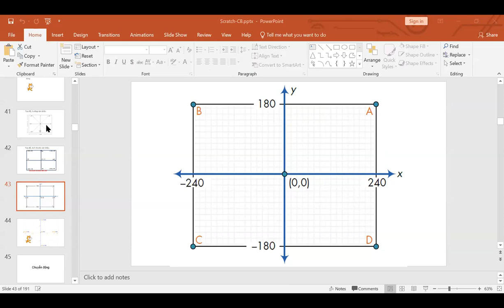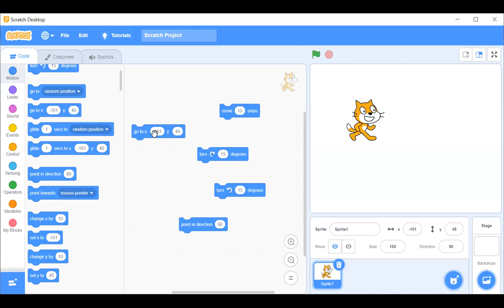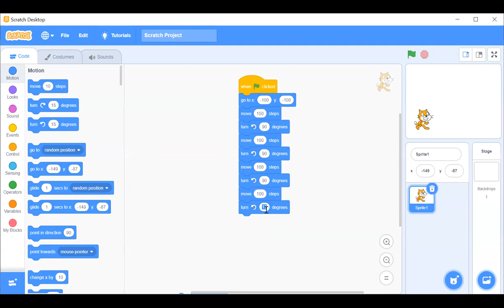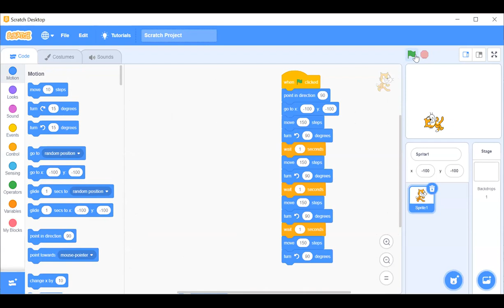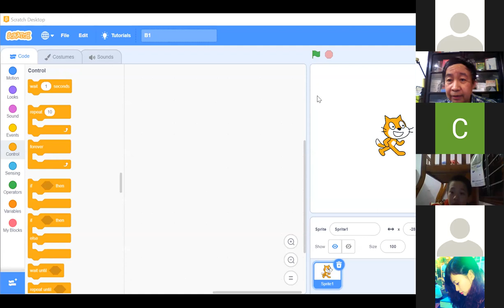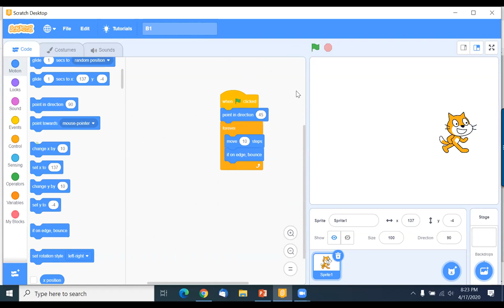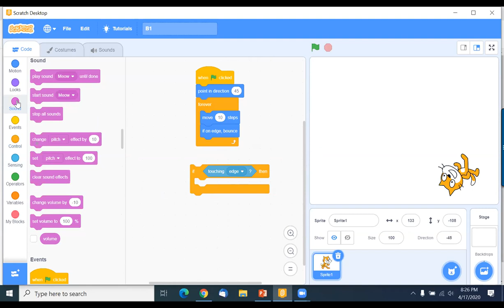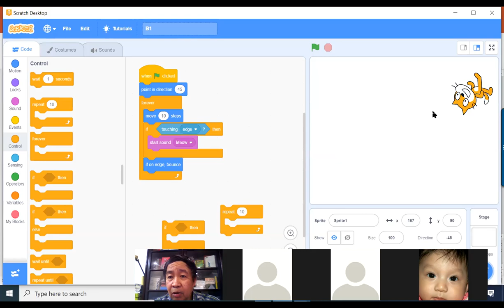B2 S1 Scratch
Bài 2, Lớp S1-Scratch Online.